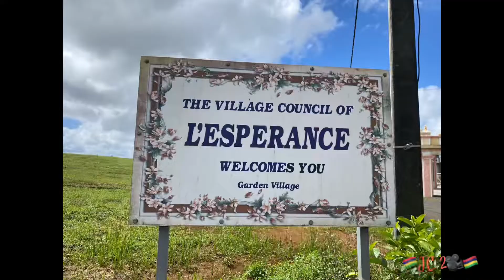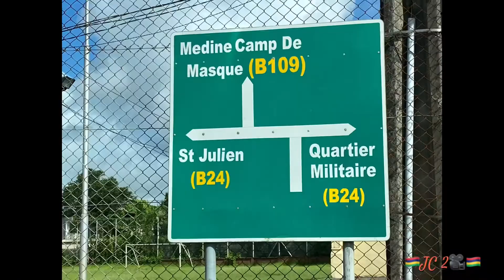23 January 2022